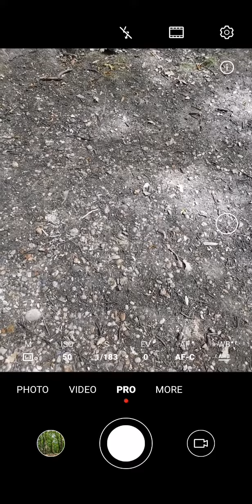3D Panorama Mode on Huawei Phones